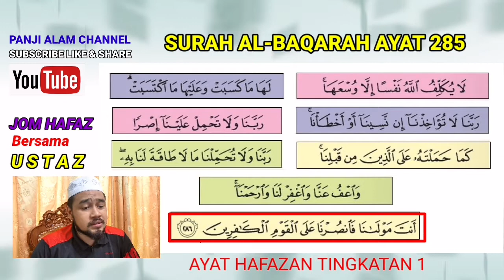AYAT HAFAZAN KE LAPAN | Surah Al-Baqarah Ayat 286 | Tingkatan 1 | Pendidikan Islam (KSSM)